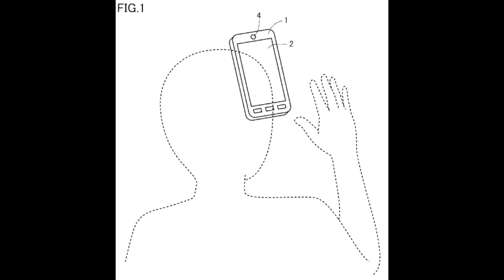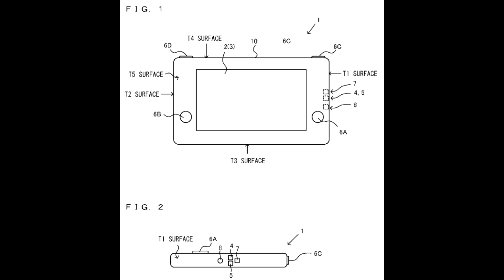PS4/Xbox One Cross Play May Not Be Possible, Fallout 4 DLC, Nintendo NX And More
Today we bring you updates on PS4 and Xbox cross platform play, Fallout 4 DLC, Nintendo NX to possibly have Kinect like features and Final Fantasy 15's possible release date.